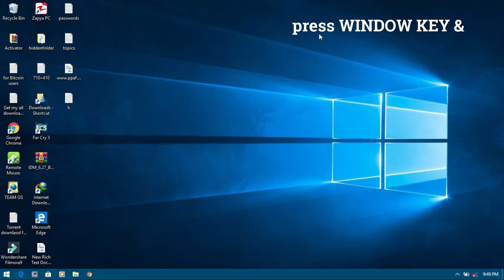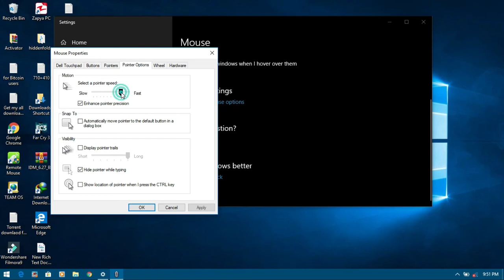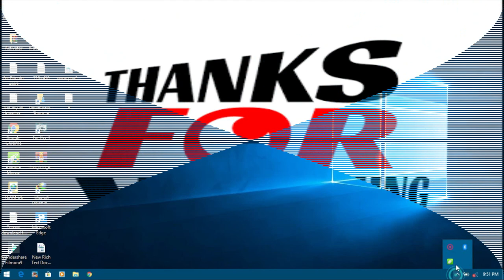INCREASE OR DECREASE MOUSE POINTER SPEED IN WNDOW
LAPTOID TECH